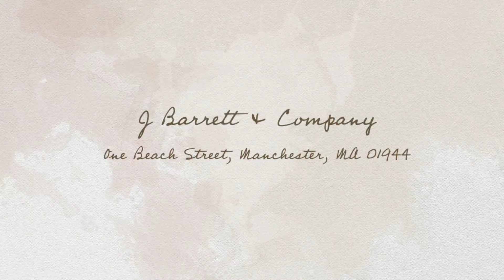81 Proctor Street, Salem MA 01970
New Listing in Salem.  2- Family Price $449,900.  First Showings at Open House on May 15, 2016 from Noon to 2 pm.  The Militello Team